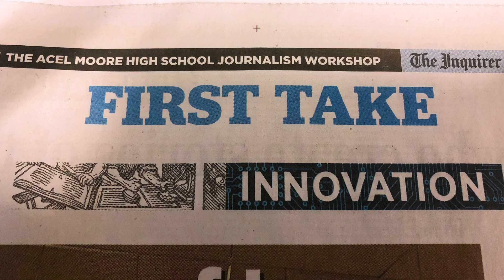Acel Moore Workshop 2019